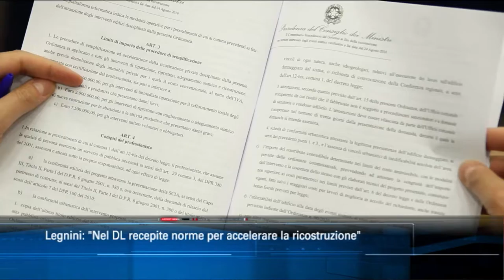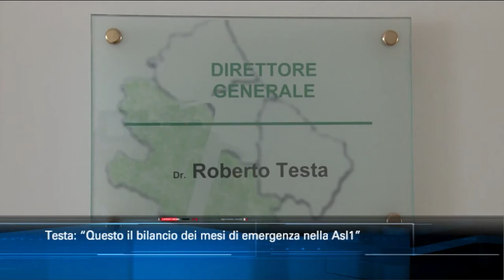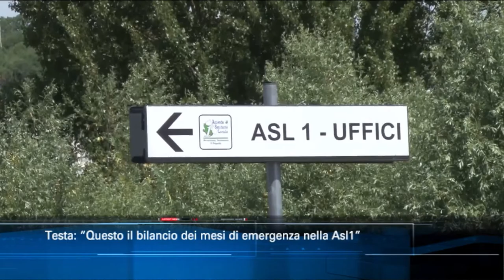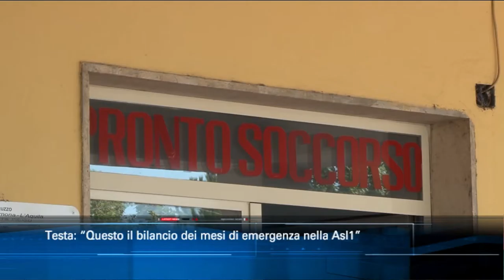TgSei edizione delle 14 di venerdì 17 luglio 2020